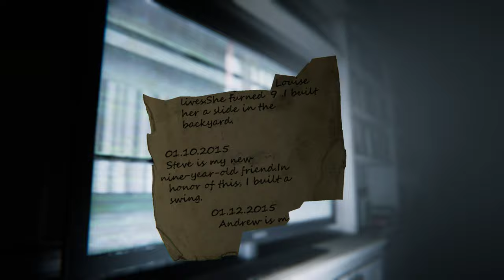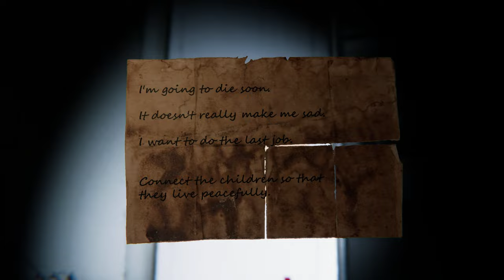RANDOM HORROR GAME (9 CHILDS STREET) What the @#&!?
9 Childs St - is a demo horror game . You play as a child who began to notice strange things in an abandoned house opposite in which an old toy creator lived, and somehow at night secretly from his parents, taking only a flashlight, he decided to see what was happening in this house. But as it should be in a horror, it turns out that this place is fraught with a terrible secret.